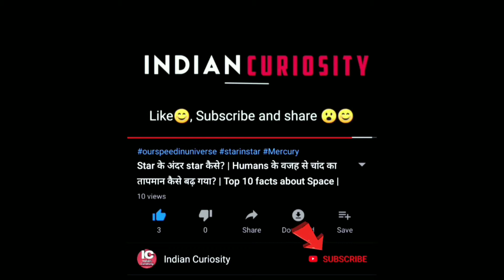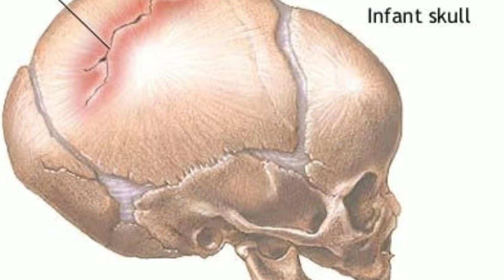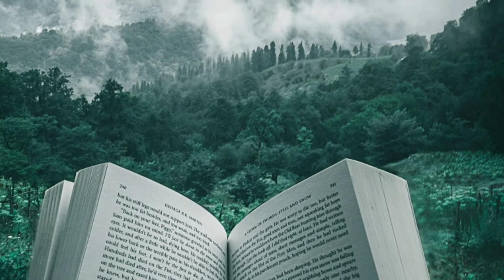कंकालों का झील | Mystery of Skeleton Lake | Roopkund Lake Mystery in Hindi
Mystery of Skeleton Lake | Roopkund Lake Mystery in Hindi
WattaFact